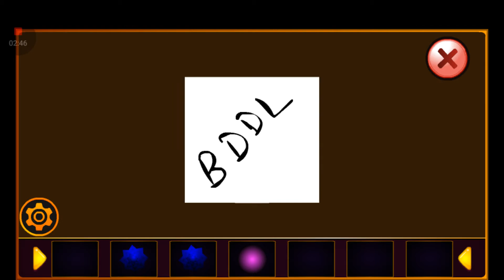Pink diamond rescue